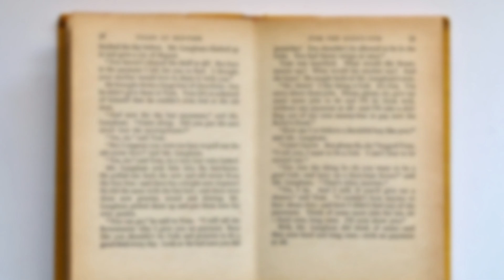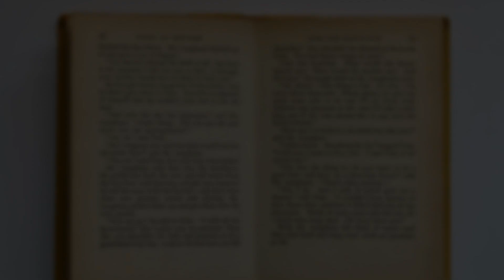Writing Thoughts: Where Are The Heroes?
If you have any questions or future topics, be sure to let me know.

00:00 Introduction
00:15 The Topic
08:50 Conclusion